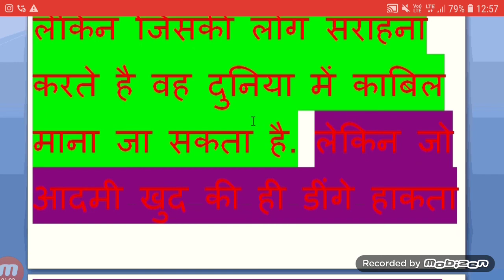कोई भी व्यक्ति अपनी ही नजरों में कब गिर जाता है जानिए पूरा वीडियो आचार्य चाणक्य के अनुसार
history,general science,general social science,indian panel code,ipc,bhartiya dand sahita, in hindi, कोई भी व्यक्ति अपनी ही नजरों में कब गिर जाता है जानिए पूरा वीडियो आचार्य चाणक्य के अनुसार 🔻🔺🔻🔺🔺🔻🔺🔻🔺🔻🔺🔻🔺🔺🔻